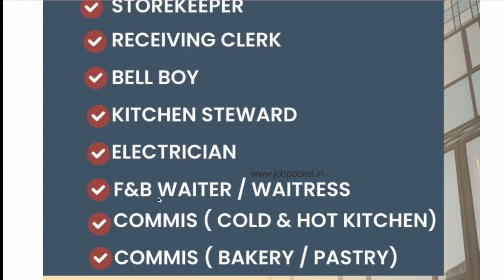Catering Company Jobs/ Jobs in Dubai | Dubai Visit Visa Jobs | UAE Interview Tomorrow |gulf job 2023